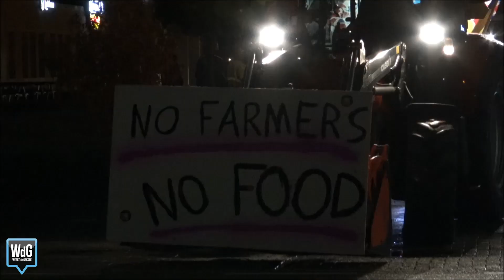Stoet boerenprotest vertrekt vanuit Nederweert